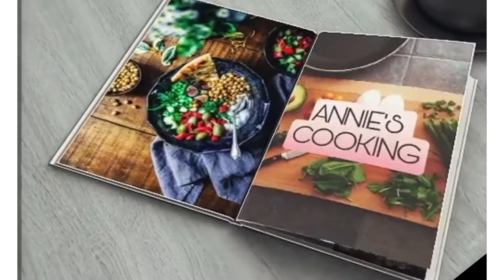Tawa chicken mazedaar karahi by annie's book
this tawa chicken karahi really really amazing taste and super duper liking 😃☺️☺️must try